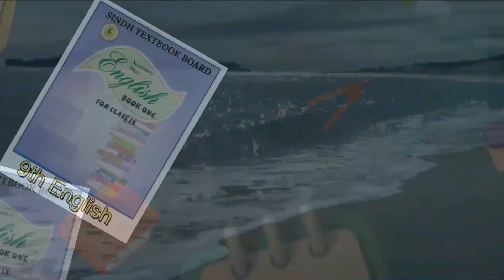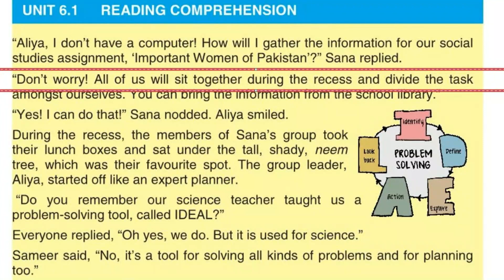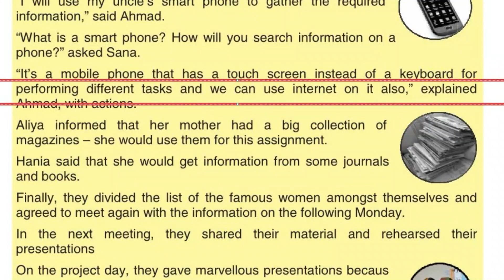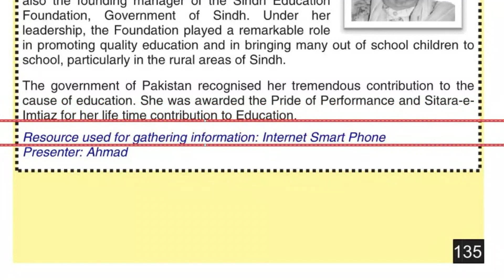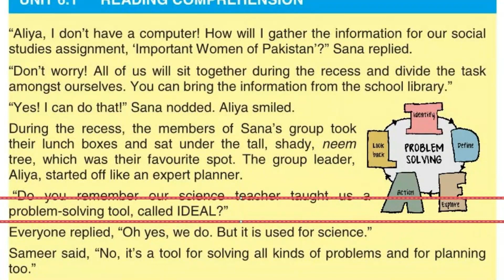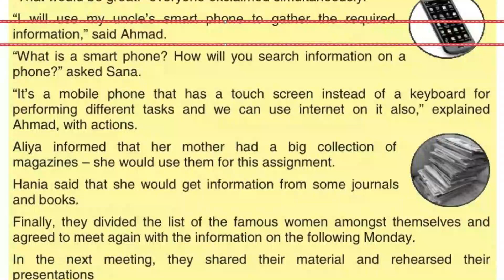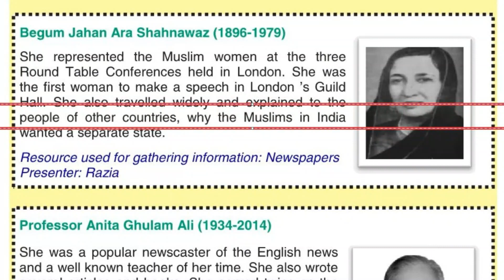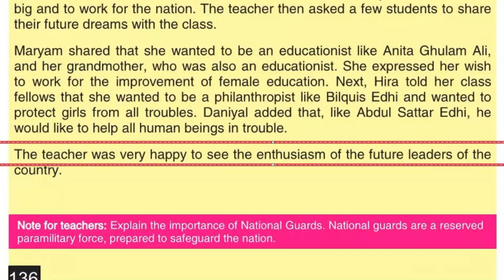Chapter # 06 The Role of Women in Paksitan's Creation and Development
The Role of Women in Pakistan's Creation and Develpment
9th Class, Grade 9, Class IX, SSC-I, ,Sindh Text book 2023,

Sirkhizaracademy

All Chapters of Class 9th, IX , Ninth,

All Chapters of Class 10th, X , Tenth,10 Class, Grade 10, Class X, Matric, Matriculation,Sindh Text book 2023,